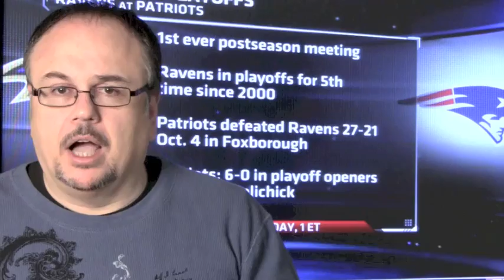Sports Betting Picks from Pregame.com (1/4/10)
The biggest sports betting picks and best bets from famous handicappers available for sale at Pregame.com for Monday, January 4, 2010. (NFL Football, College Football,NBA,NHL Hockey)